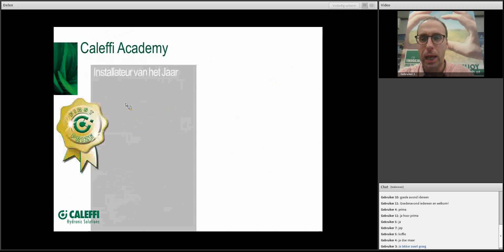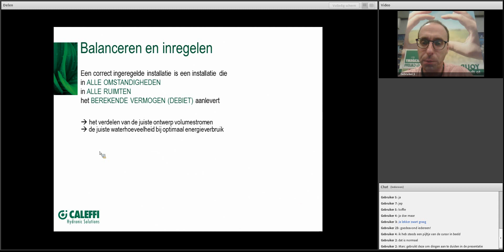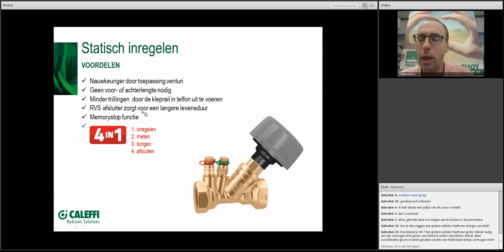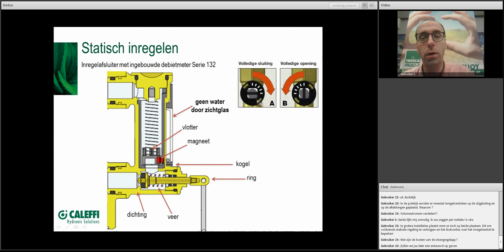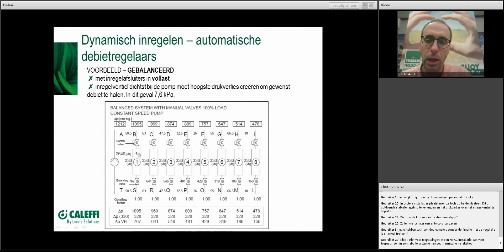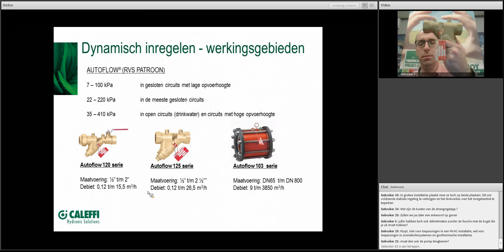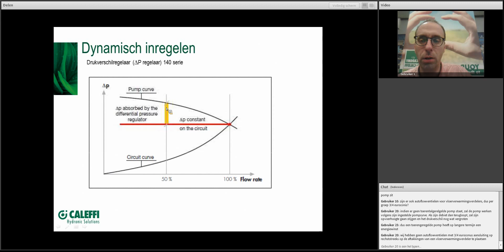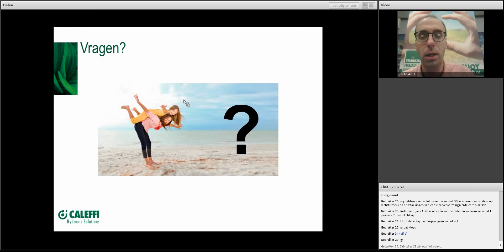Webinar 'Balanceren en inregelen'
- Uit onderzoek blijkt dat 95% van de bestaande verwarmingsinstallaties onvoldoende ingeregeld is. Goed inregelen blijkt geen overbodige luxe, want een goed ingeregelde installatie is voordelig op het gebied van comfort, milieu en energiekosten.

Deze webinar gaat onder andere dieper in op waterzijdig inregelen. Het goed inregelen van de debieten is ten tijde van energiebesparingen een hot item. Verder komt het verschil tussen statisch en dynamisch inregelen aan bod. Handmatig inregelen van installaties gebeurt dikwijls op vollast. Veel installaties draaien echter op deellast waardoor druk en debiet anders zijn dan waar ze voor zijn ontworpen.